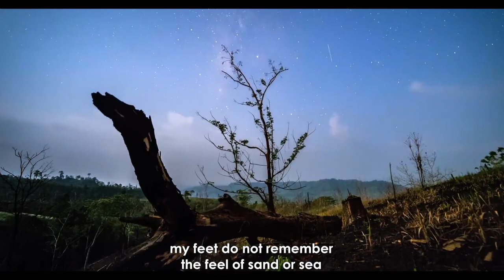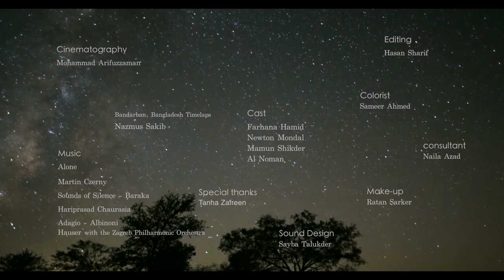There is a woman in the mountain. This morning - Toni Stuart ... A Film By Probar Ripon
Poet and voice : Toni Stuart

Director : Probar Ripon
Cinematography : Mohammad Arifuzzaman
Edit : HS Mithun
Colorist : Sameer Ahmed
Producer : Dhaka Lit fest
Make Up : Ratan Sarker
Sound : Sayba Talukder

Cast : Farhana Hamid
Newton Mondal
Mamun Shikder

Al Noman
Arham

Consultant : Nupur Chhanda
Special thanks : Tanha Zafreen

Project : Moving Pictures and Borders Film Poems